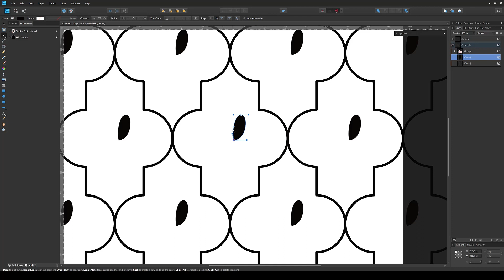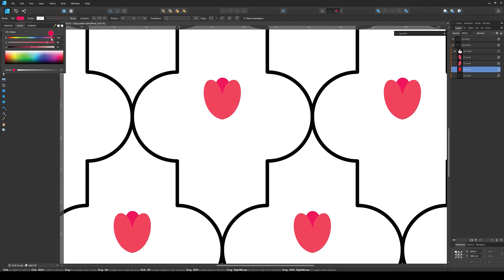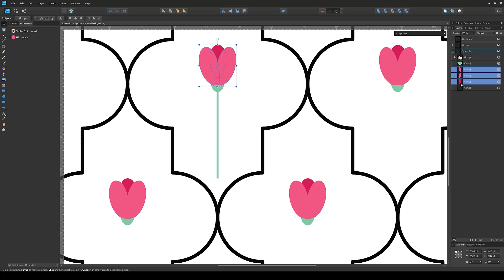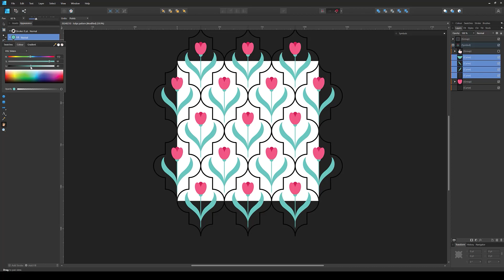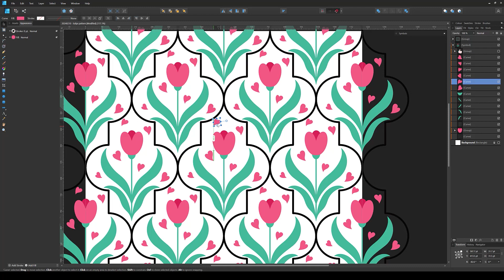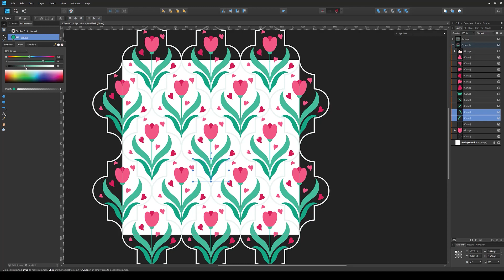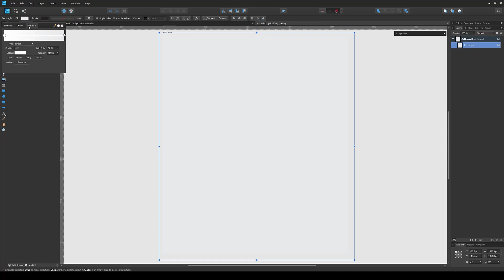Tulips Pattern using Free Affinity Designer Template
Speed design video of creating a tulips pattern using free template for affinity designer.
This channel is all about learning to earn online, sharing tips, guides, strategies and news to help you earn a decent living online.

CREATIVEFABRICA: Get low cost graphics and fonts for Print on demand

Credits:
"UI Confirmation Alert, B5.wav" by InspectorJ of Freesound.org